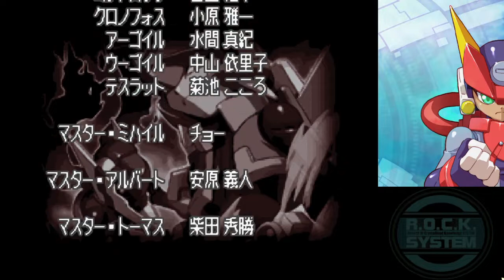洛克人ＺＥＲＯ／ＺＸ傳奇合輯－洛克人ＺＸ Ａｄｖｅｎｔ（日版）二周目遊玩影片Part 9(End)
洛克人ＺＸＡｄｖｅｎｔ二周目遊玩～
第二輪選擇女性主角：雅雪
在有了第一輪經驗後，攻略關卡頭目都在掌控之中。
這一輪著重在收集全生命提升(Life-Up)、全生命金屬能量提升(Live Metal-Up)、
四個備用能源(Sub. Tank)、全磁片、道具Ｂ前七種……等收集要素。
本作的收集道具數量和旁支任務應該是洛克人歷代最多了。